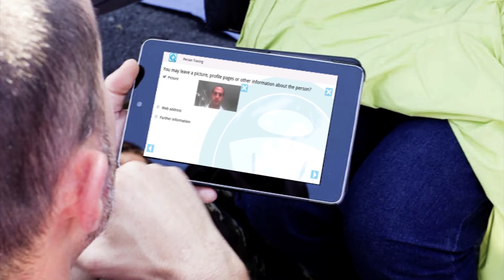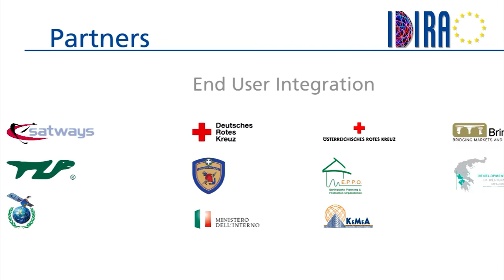IDIRA (Research Project)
IDIRA is a research project funded by the European Commission, gathering eighteen partners including Frequentis to focus on the interoperability of data and emergency procedures in response to large-scale disasters.